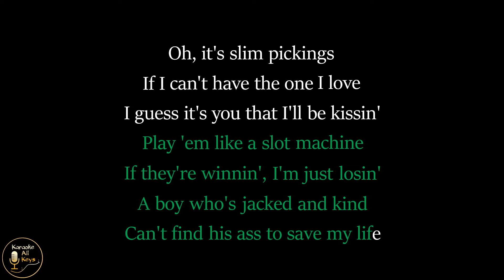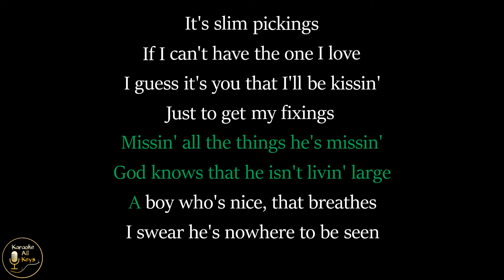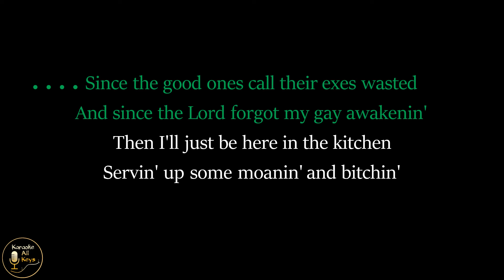Sabrina Carpenter - Slim Pickins Karaoke Instrumental Lower Higher Male & Original Key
Bryan Alexis: @bryanalexismusic
TJ Edwardz: @TjEdwardz
Annie

This version is the original key. Join my PATREON, only US $ 2 per month (+tax for some countries), and you'll get instant access to ALL 12 alternate key options, higher, lower, male, and female keys of ALL instrumentals on the KAK channel with HQ downloadable audio. All of those key options are transposed manually (not AI transposed), transposed one by one per instrument, drums and percussions are not transposed, so the quality is always maintained. Feel free to cancel your membership anytime you want.

Want to use this instrumental for your cover (YouTube, Spotify, Apple Music, etc)? Make your choice:

Sabrina Carpenter Slim Pickins Karaoke Instrumental Lower Higher Male & Original Key Lyrics Cover Color Coded Backing Track